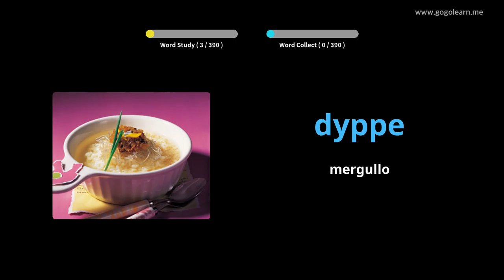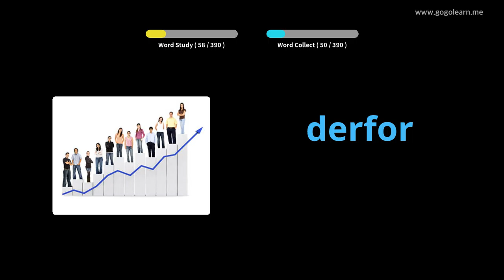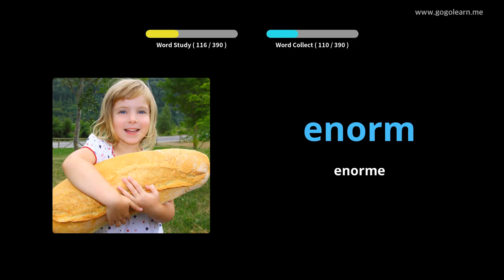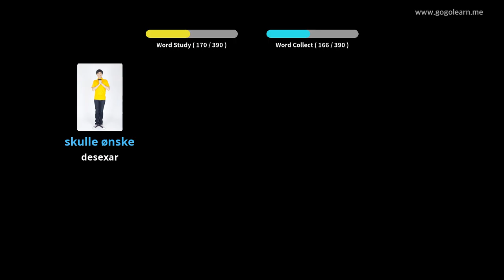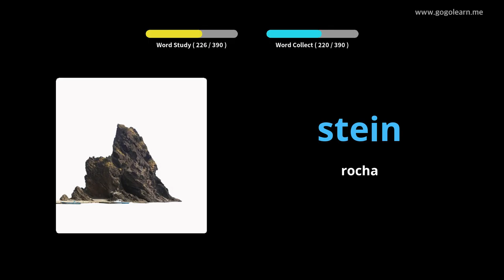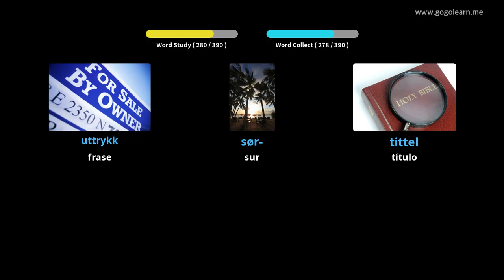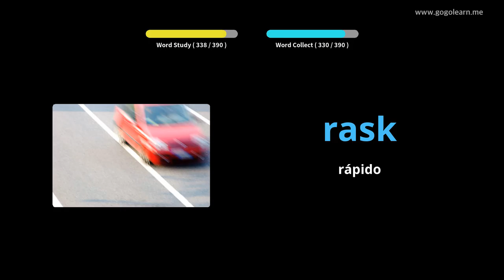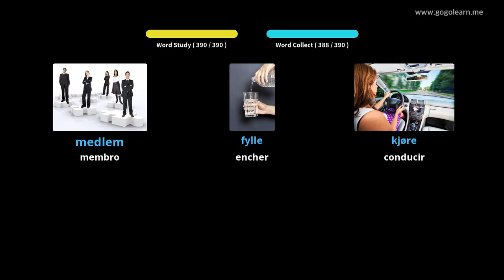Escola de vocabulario noruegués 2 | Golearn